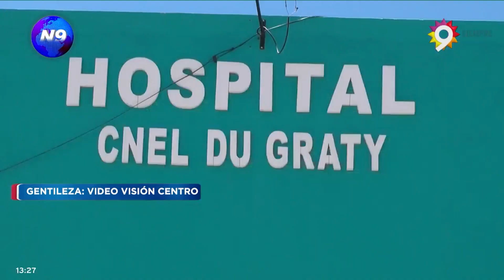“MUERTE DUDOSA” DE UNA NIÑA DE 5 AÑOS - NOTICIERO 9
SU MAMÁ DENUNCIÓ A UN MÉDICO DEL HOSPITAL LOCAL
“QUIERO QUE SE HAGA JUSTICIA POR MI HIJA”
NOTA: FERNANDA GUERRA – MAMÁ DE LA MENOR